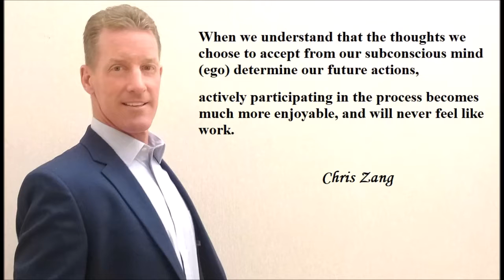Participating in the creation of our future!